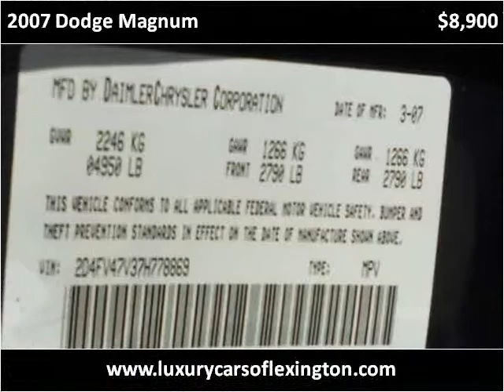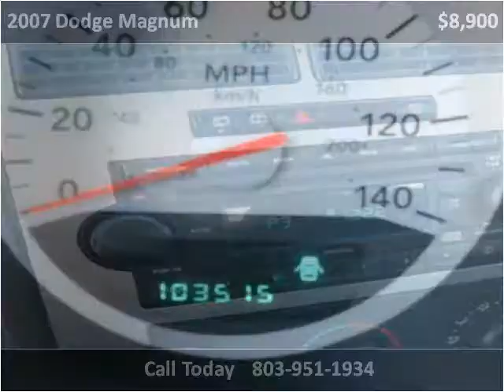2007 Dodge Magnum Used Cars Lexington SC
This 2007 Dodge Magnum is available from Luxury Cars of Lexington.